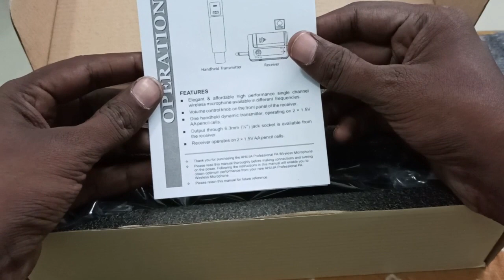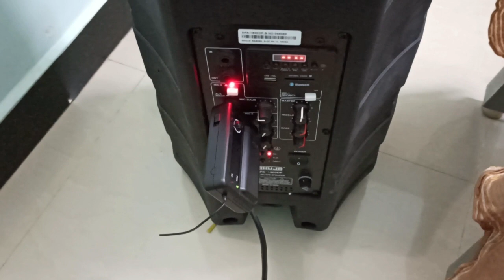[Tamil Version] Unboxing and Review of Ahuja ABW 400UH latest wireless microphone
Unboxing and detailed review of Ahuja ABW 400UH latest wireless microphone

UPDATE: Our official website name has been changed from Ahuja world to "Public address Solutions",
Below is the link to buy this product:

About us:
We are Authorized Dealer for Ahuja & Studiomaster. We undertake sales & Service of these brand.

Features:
- Attractive and versatile high performance single channel UHF wireless microphone available in different frequencies.
- Bodypack receiver has built-in 6.3mm (¼”) jack plug which provides unbalanced audio output.
- Volume control knob with RF & POWER LED on the front side of the receiver.
- One handheld dynamic transmitter, operating on 2 × 1.5V AA pencil cells.
- Receiver has a three position slide switch for ON/STANDBY/OFF position and operates on 2 × 1.5V AA pencil cells.
- Ideal for: PA Applications... Stage & Auditoriums... Stadia... Seminar Halls... Places of Worship... Recreation Centres...